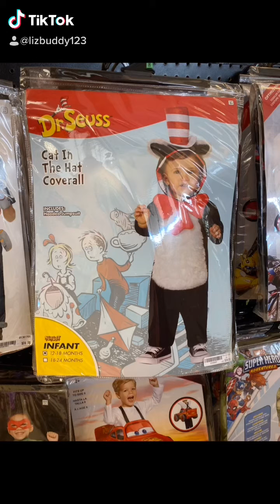Went back to spirit Halloween store